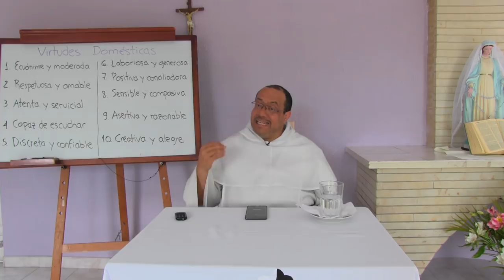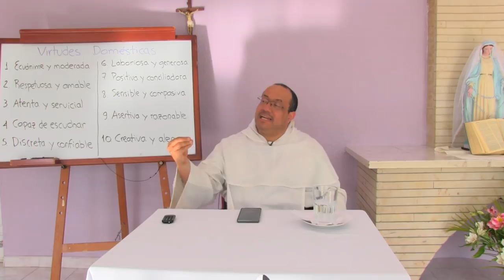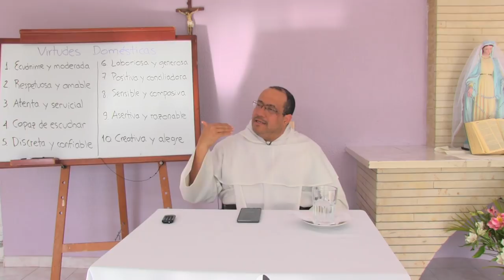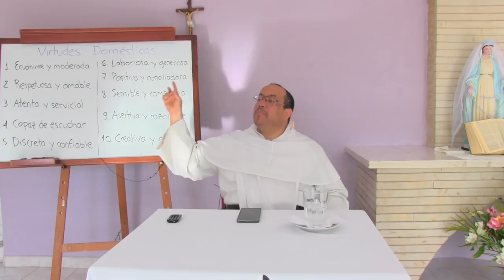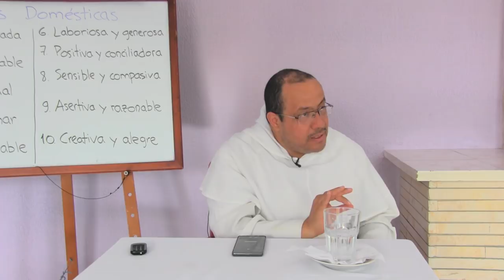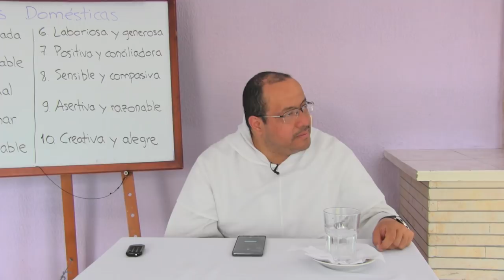7 de 8 Fraternidad y virtudes domésticas